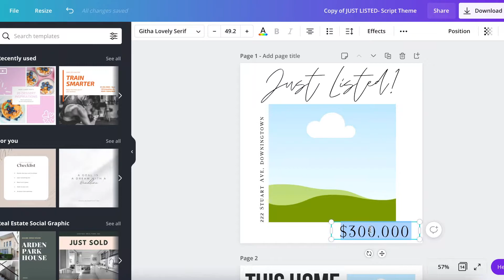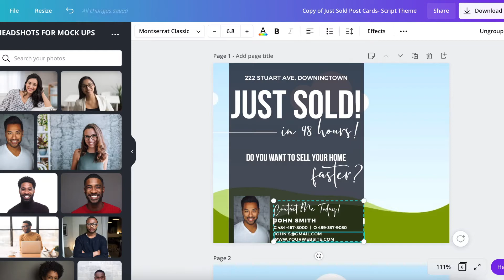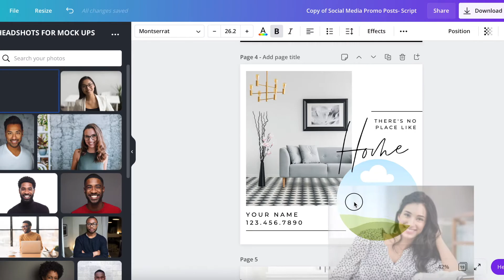How to Drag and Drop images in Canva 2021 - Just Listed/ Just Sold Templates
Video by the real estate marketing pros at Blink Marketing Agency
Our team of top producing agents created a 6 part system to take your real estate business to the next level! We give you everything you need for online & print marketing - including stunning social media unlike anything else on the market.

Learn about everything that we offer!

What you get in the Member's Portal:
Blink's Exclusive 6 Part Plan
Marketing Calendar
Unique Monthly Content Theme
25 Social Media Posts Per Month (Images & Copy)
4 Social Media Themes to Choose From
Email Newsletter Templates
Postcard Templates
Pop-By Templates
Event Marketing Templates & Instructions
Buyers & Sellers Guides
Just Listed/Just Sold Templates
Open House Flyers & Social Posts
Listing Presentations
Realtor Marketing Social Posts
Logo Creator Templates
Email Signature Templates
Social Media Cover Templates
Business Card Templates
Instagram Story Templates
Instagram Reels Tutorial & Idea Bank
FREE landing page!
Unlimited Downloads!
Personalize Everything in Canva!